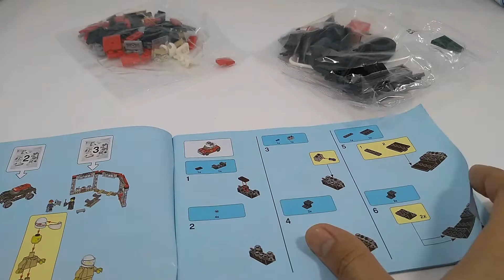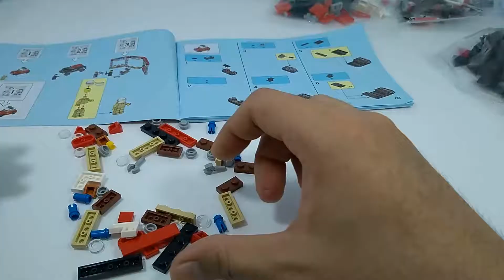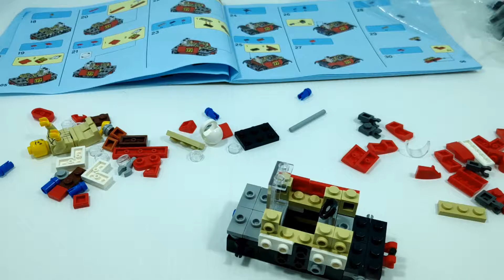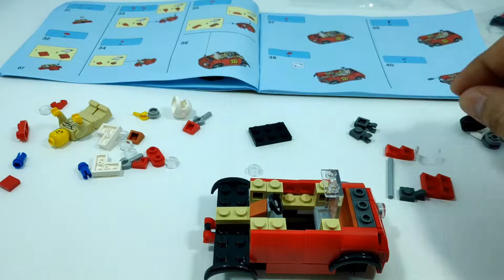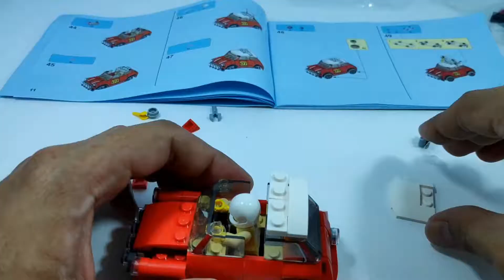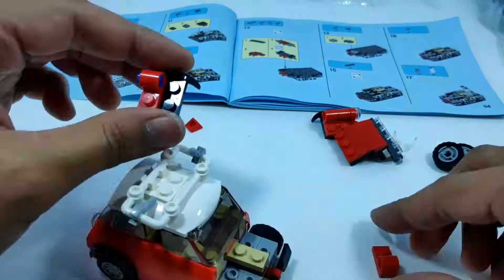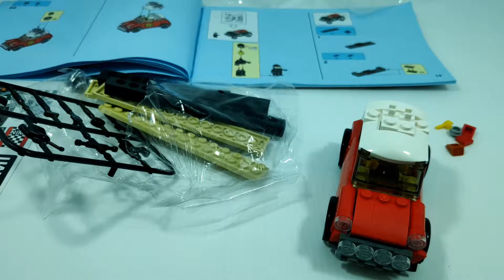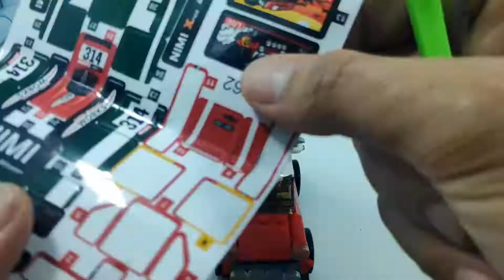ตัวต่อรถ mini น่ารัก น่ารัก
ตัวต่อรถminiมากๆ ใช้เวลาต่อประมาณชั่วโมงครึ่งครับ